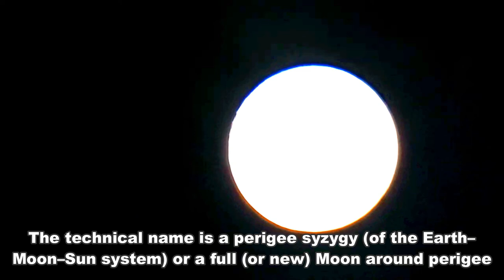Amazing Super Moon Pink - Mt. Agung Bali Indonesia 08 April 2020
Penampakan Supermoon Pink pada hari Rabu, 8 April , dimana saat itu bulan memperlihatkan bentuk terbaiknya.
Walaupun dinamakan Supermoon Pink, "Bulan merah muda super",
sebenarnya bulan tidak akan terlihat benar-benar "pink"
Bulan purnama April ini disebut "super" karena bulan terlihat lebih besar di angkasa.
Bulan super adalah ketika Bulan kepada pada titik terdekat, sekitar 90%, ke Bumi saat melakukan orbit dalam bentuk elips.
Bulan tidak mengelilingi Bumi dalam lingkaran sempurna. Kadang-kadang agak lebih dekat, di saat lain sedikit menjauh.

Pada titik terdekat dikenal dengan istilah perigee. Bulan super terjadi ketika bulan perigee juga merupakan bulan purnama.
Bulan super di bulan April akan berjarak sekitar 357.000 km dari Bumi, sementara rata-rata jarak Bulan-Bumi adalah sekitar 384.400 km.